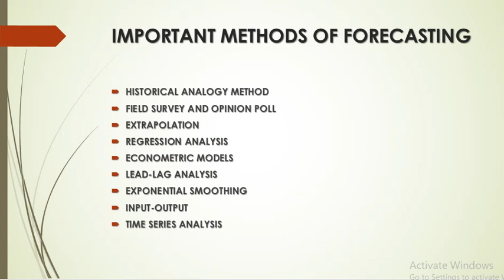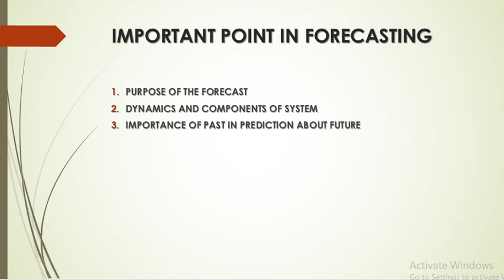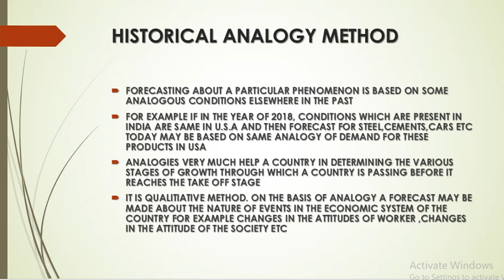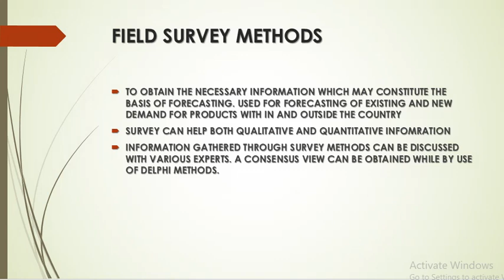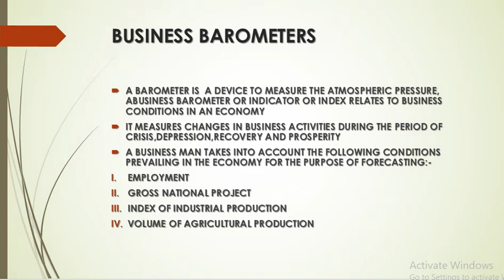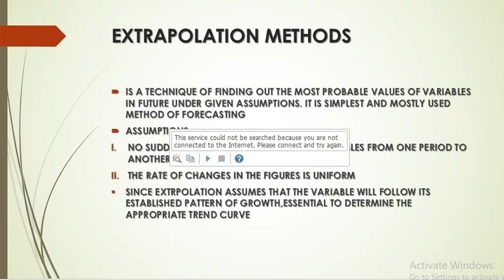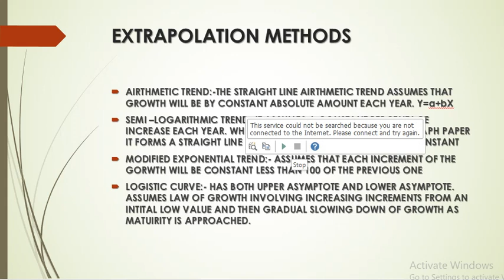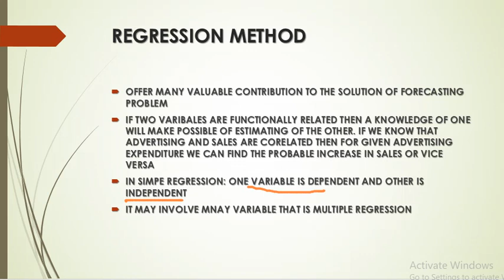METHODS OF BUSINESS FORECASTING 1 BUSINESS STATISTICS